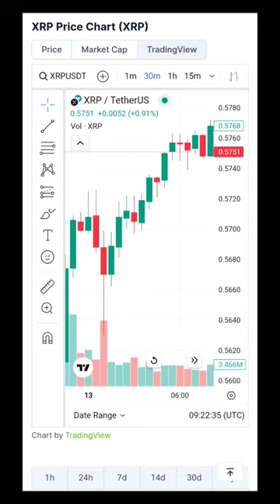Ripple (XRP) Expert Predictions 2024 Blow Your Mind | Will Ripple (XRP) Explode in 2024? | XRP News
Buckle Up for XRP's Wild Ride! 2024 Predictions Will Blow Your Mind!
Is XRP about to erupt like a volcano or fizzle out like a damp firework? Buckle up, crypto enthusiasts, because this video dives deep into the most INTENSE and OUTRAGEOUS XRP price predictions for 2024!

** From sky-high peaks above $100 to gut-wrenching crashes below $0.10, we're covering the full spectrum of possibilities.** But don't panic just yet! Despite recent dips, expert analysts see a glimmer of hope on the horizon, predicting a SIGNIFICANT surge in XRP's value, potentially reaching RECORD HIGHS!

** Here's what's fueling the fire:**

Soaring transaction numbers and a blossoming user base: More people are using XRP, and that's a BIG green flag for adoption and investor confidence.
5 million XRP wallets and counting: This milestone signifies wider acceptance and potential for a price rally.
Whispers of a prolonged bull market: Some analysts predict XRP could hit a whopping $5 in just 90 days, marking the start of a months-long upward climb!

Ripple (XRP) Expert Predictions 2024 Blow Your Mind
Will Ripple (XRP) Explode in 2024?
Ripple (XRP)
Will XRP explode in 2024
can XRP reach $5
XRP all-time high prediction
XRP all-time high prediction 2024
ripple
crypto mash
English
crypto
crypto news
crypto news today
cryptocurrency
cryptocurrency news
cryptocurrency news today
shorts
viral shorts
yt shorts
shorts feed

The information provided in this video does not constitute investment advice. Investors should be aware of the high volatility and associated risks of cryptocurrencies and should conduct their own research before making any transactions.